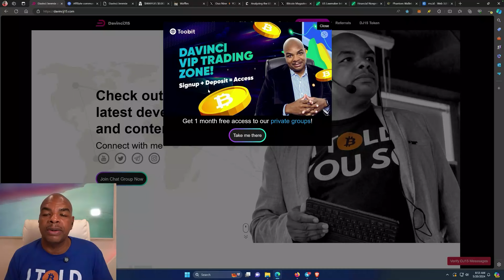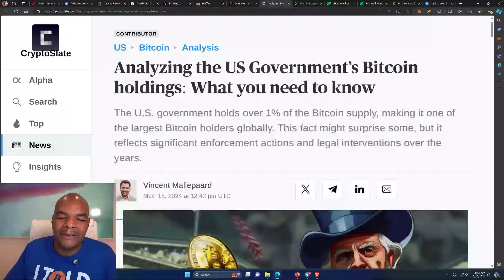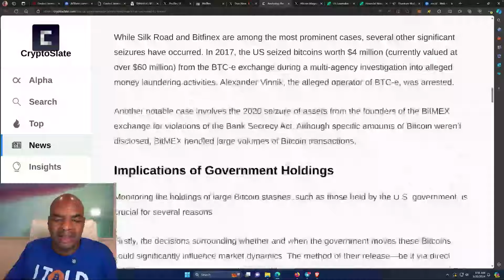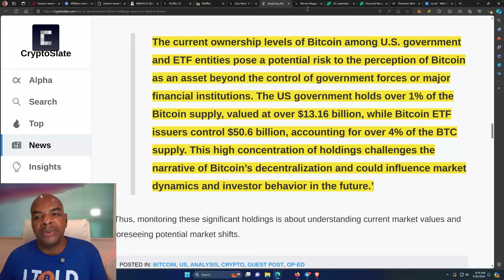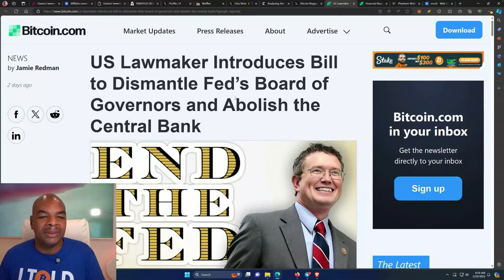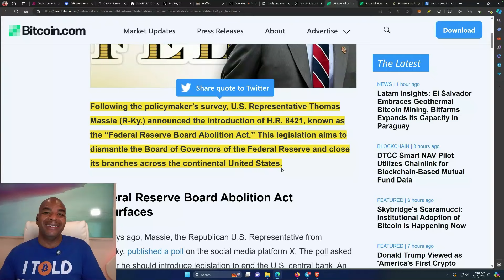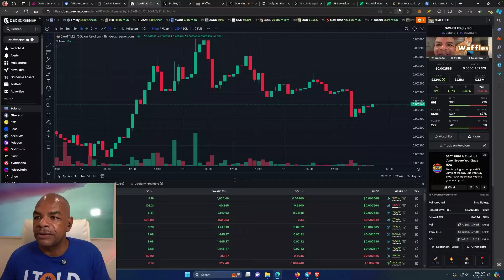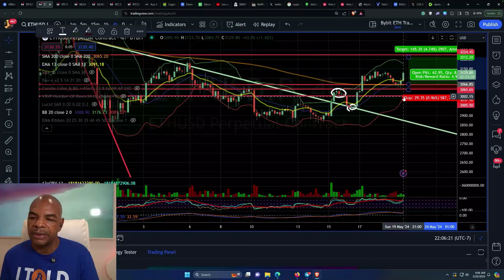НЕТ БИТКОИНА В ETF!!!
Я покажу вам, как я зарабатываю значительные доходы на рынке криптовалют!🌟 Хотите получить $30,000 в бонусах от Bybit?🌟 Зарегистрируйтесь сейчас на 👈 Также попробуйте...

Не нравится KYC

🌟🌟За $68K в бонусах➡️ При работе со всеми биржами понимайте свои риски. Всегда учитывайте хвостовые риски!

Хотите ID и документы для KYC и AML из другой страны? Таким образом, вы можете использовать Bybit, Phemex и многое другое? Palua страна предлагает вам доступ к ID и адресу, чтобы доказать, что вы резидент!

Вы регистрируетесь на свой ID, затем используете ➡️ и вуаля, вы готовы к отправке!

ВСТРЕЧА! ВСТРЕЧА! ВСТРЕЧА! ⬆️⬆️⬆️⬆️⬆️⬆️⬆️⬆️⬆️⬆️⬆️⬆️⬆️ ВСТРЕЧА! ВСТРЕЧА! ВСТРЕЧА!

Первый NFT DavinciJ15: DAVITAR. 🔹 Веб-сайт 🔹 Купить

Владеете токенами DJ15? Присоединяйтесь к нашей чат-группе для участников DJ15 Token Как купить ➡️ Помогите нам протестировать новый микротокен DJ15, который скоро будет запущен

Ссылки последний раз обновлены 27 апреля 2024 года

Ссылки на новости:

Таймстемпы: 00:00 Вступление

Социальные медиа